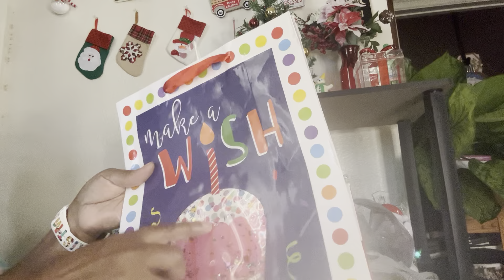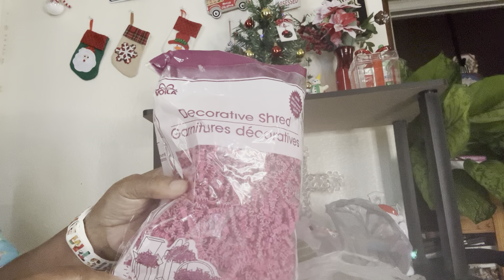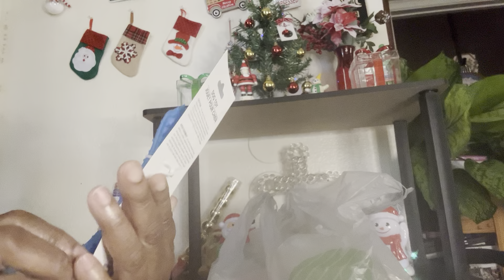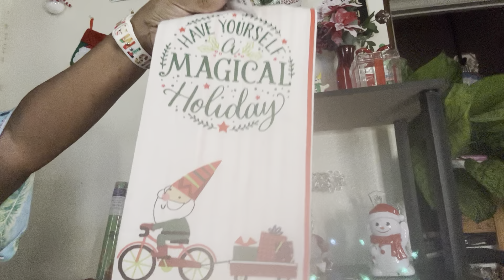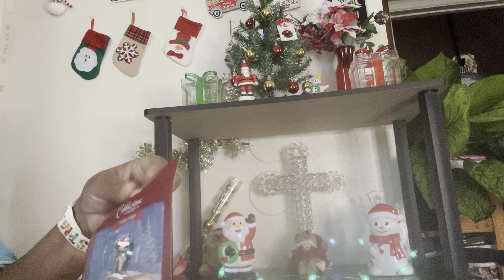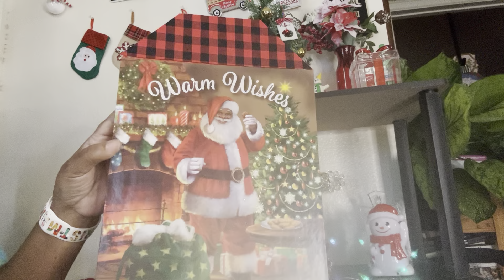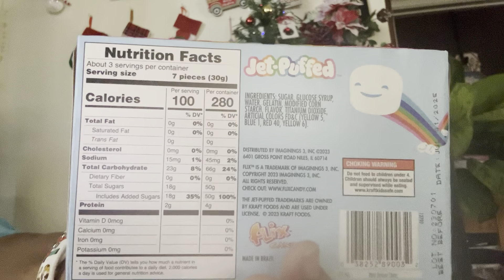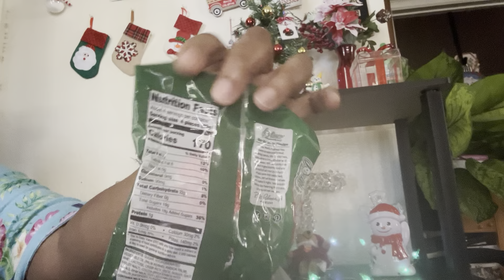Dollar Tree Haul! “ Life Update & the loss of my friend” 😞